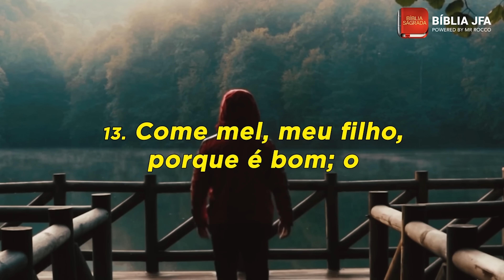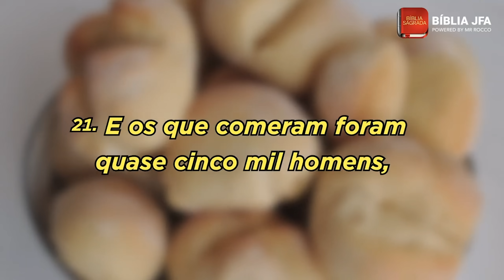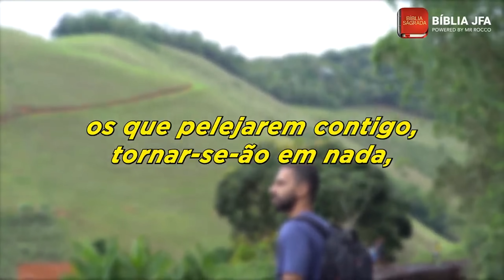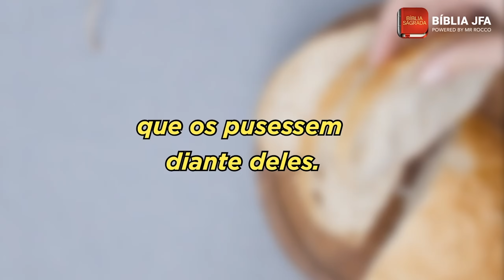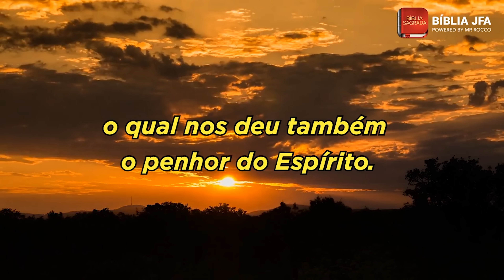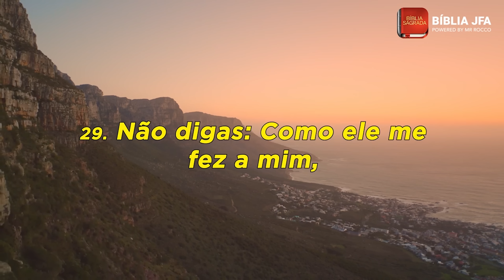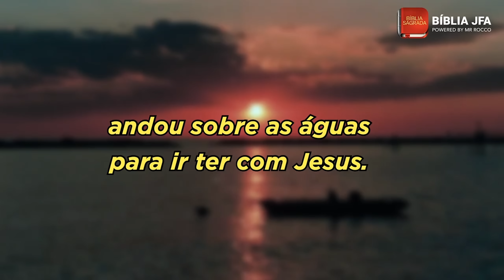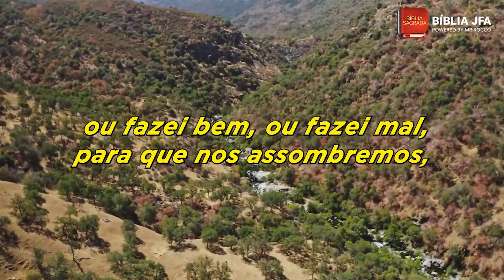Oração e Versículos | Tende Bom Ânimo, Jesus venceu o mundo ❤️ - Bíblia JFA Offline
Se você está precisando de um novo ânimo, ouça este áudio especial com versículos e orações. Coloque sua oração nos comentários. // 🆘 SOS VIDA: e se você precisa de ajuda ou atendimento pessoal, contate nossa equipe através do WhatsApp